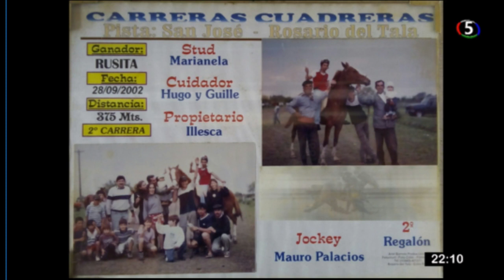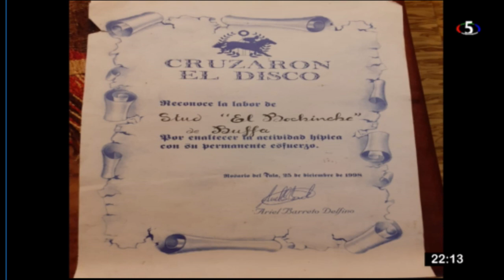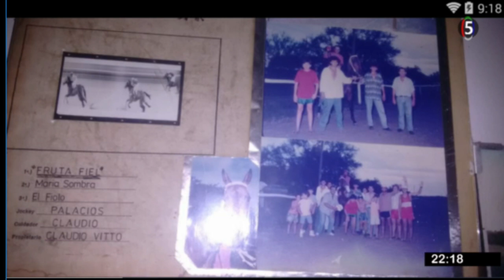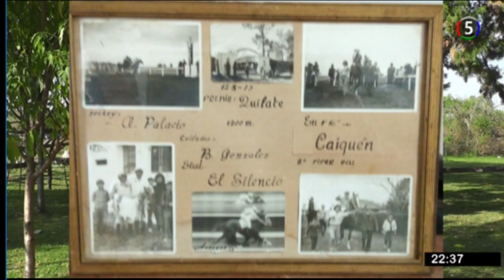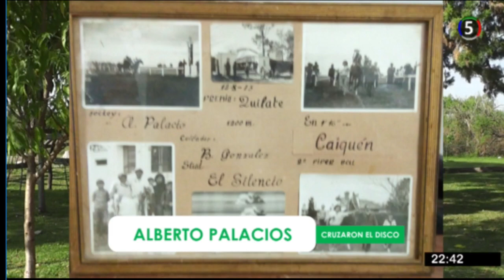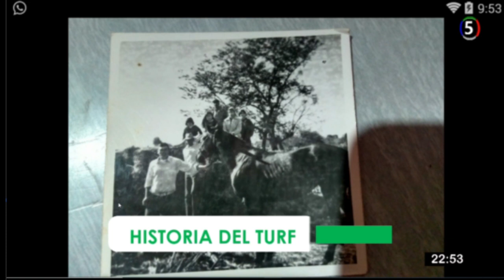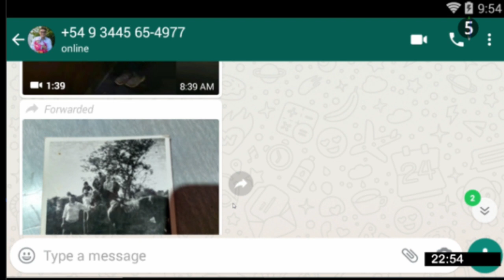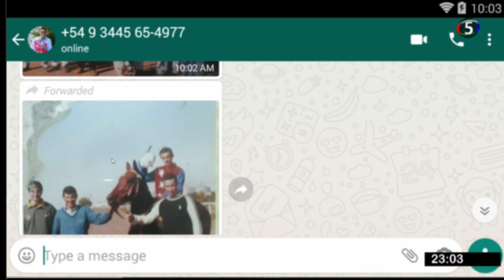CRUZARON EL DISCO - 22-05-2020